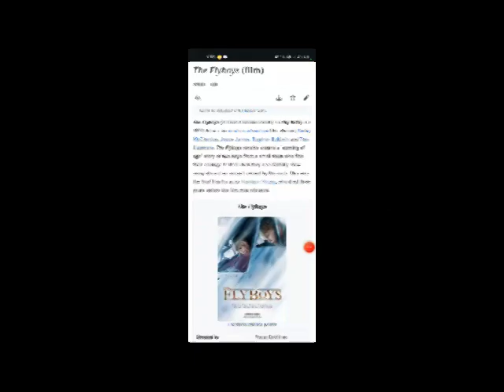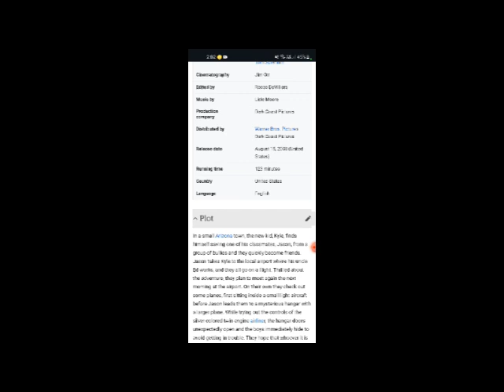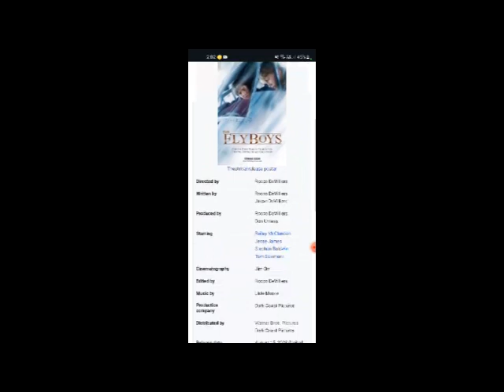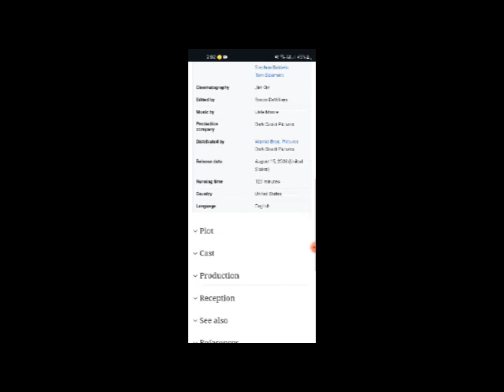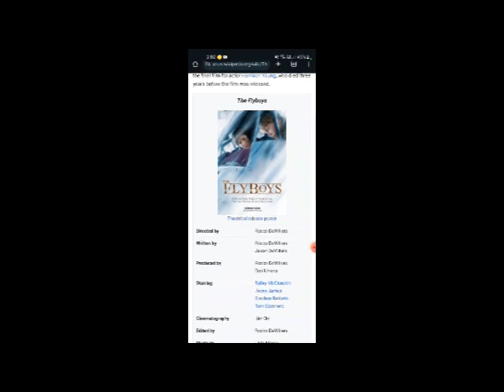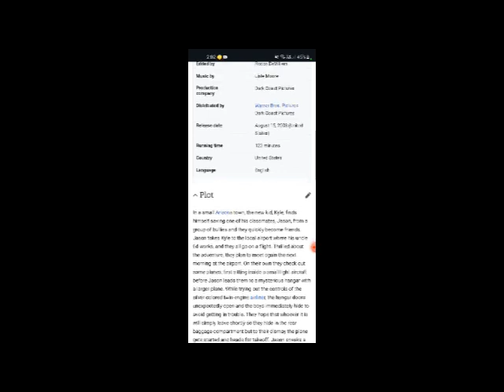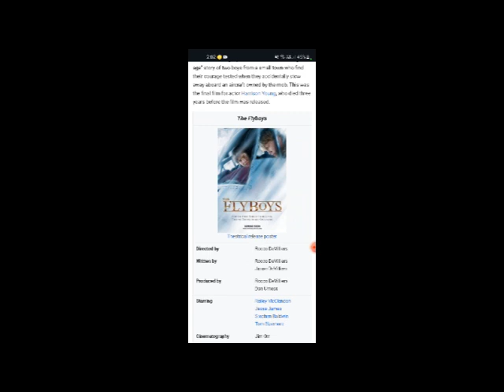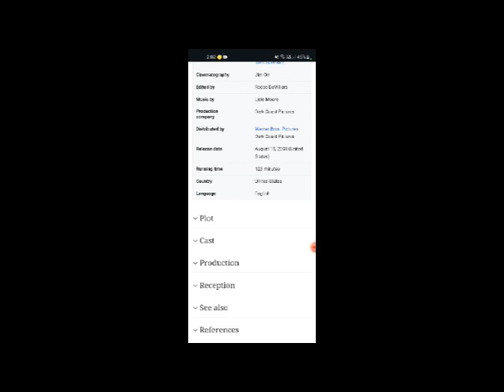The Flyboys Full Movie Facts & Review / Reiley McClendon / Jesse James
In this video we will tell you about fact and review of movie The Flyboys.